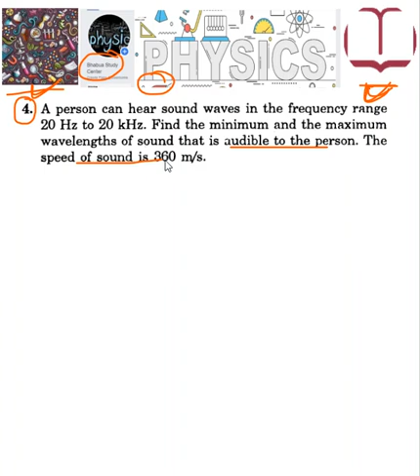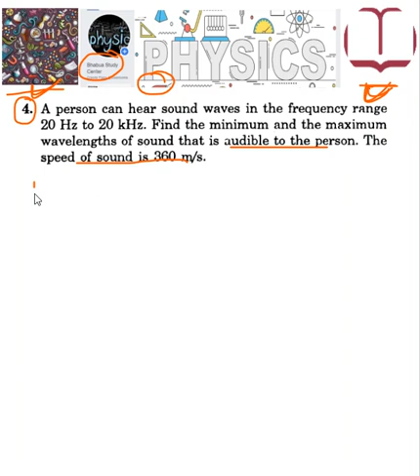Sound wave Verma Ji Exercise problem 4 explanation and solution.